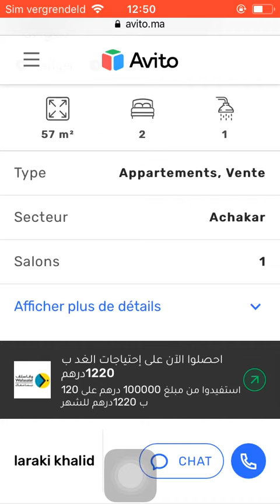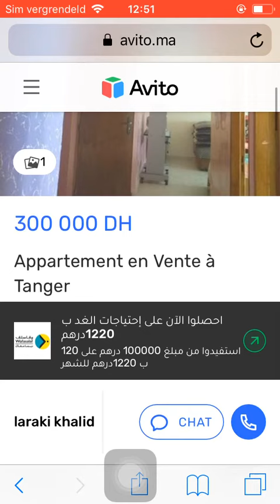House for sale Tanger #2032, Huis te koop Tanger, Maison à vendre